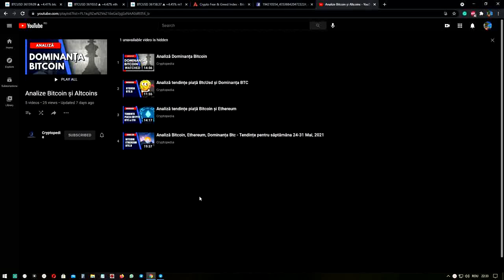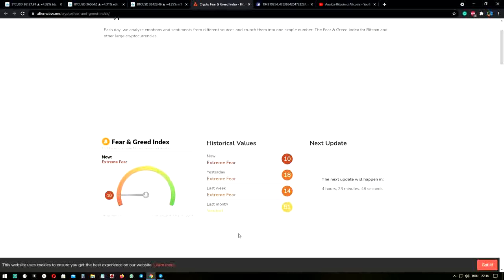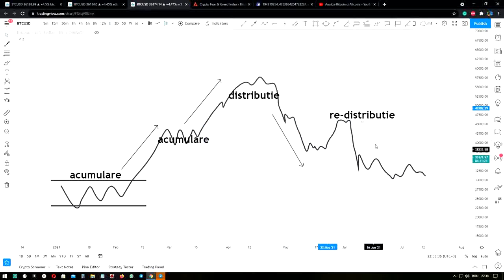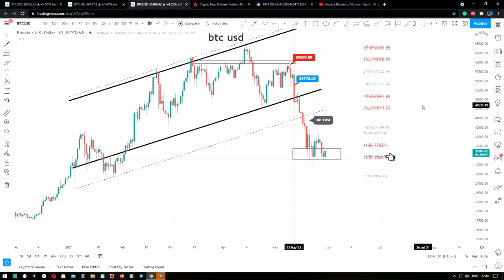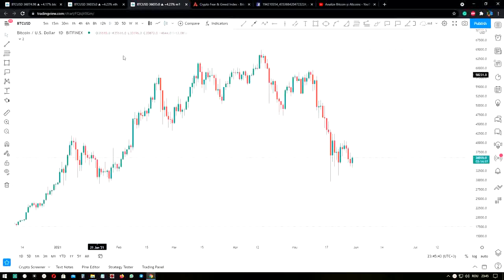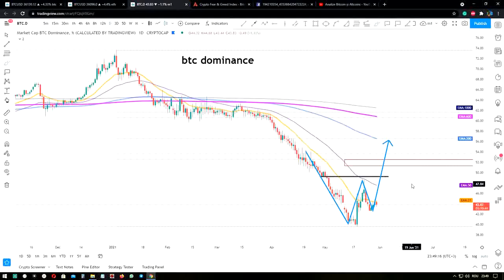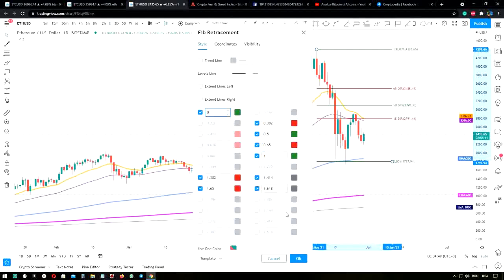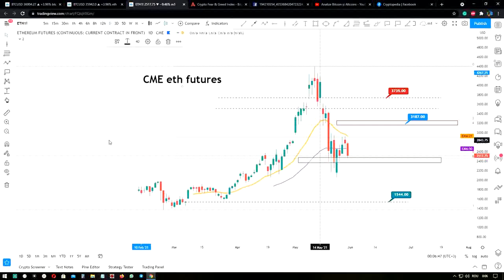Revine Bitcoin în zona 44-47000 USD?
Revine Bitcoin la 44-47000 USD?

Analiză cu situația actuală a pieței și tendințe pe btcusd, ethusd, dominanța BTC, TotalMarketcap, pentru prima săptămână din Iunie 2021.

Cryptopedia NU oferă servicii și sfaturi financiare! Cryptopedia oferă informații educative despre criptomonede și despre tendințele în domeniu.

Clientul este direct responsabil să verifice informațiile și să își determine propria interpretare. Orice decizii financiare sau tranzacționale luate strict pe baza informațiilor puse la dispoziție de Cryptopedia nu ne pot fi imputate sub nicio formă.

Trading-ul și investițiile în criptomonede (denumite de asemenea și monede digitale sau virtuale) implică un risc substanțial și nu este dedicat oricărui investitor. Înainte de a deveni investitor, Cryptopedia încurajează clientul a se educa în mod temeinic și a se informa correct despre trading și criptomonede, iar rolul esential al Cryptopedia este întocmai unul educațional.